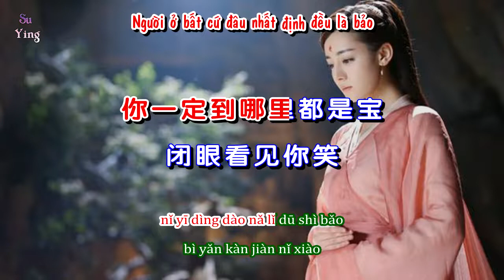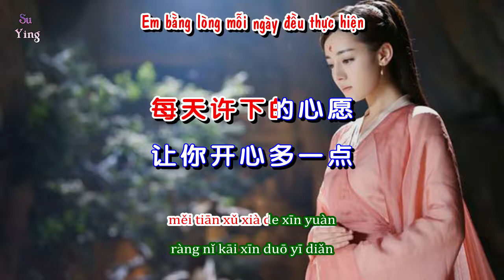Vietsub Nguyện Vì Anh Quỳ Sáu Ngàn Năm Tịch Quý 愿为你跪六千年 寂悸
愿为你跪六千年 - 寂悸

演唱：寂悸
作词：音萌萌

Nguyện Vì Anh Quỳ Sáu Ngàn Năm
Diễn xướng : Tịch Quý
Sáng tác : Âm Manh Manh

Lyrics :

人走情难了
rén zǒu qíng nán liǎo
心被痛缠绕
xīn bèi tòng chán rào
我又在笑着哭哭着笑
wǒ yòu zài xiào zhuó kū kū zhuó xiào
想要的得不到
xiǎng yào dí dé bù dào
想忘的忘不掉
xiǎng wàng dí wàng bù diào
这感觉好烦躁太难熬
zhè gǎn jué hǎo fán zào tài nán āo
你过的好不好
nǐ guò dí hǎo bù hǎo
是我忧人自恼
shì wǒ yōu rén zì nǎo
你一定到哪里都是宝
nǐ yī dìng dào nǎ lǐ dū shì bǎo
闭眼看见你笑
bì yǎn kàn jiàn nǐ xiào
睁眼眼泪就掉
zhēng yǎn yǎn lèi jiù diào
低下头一瞬间快死掉
dī xià tóu yī shùn jiān kuài sǐ diào
今生注定已无缘
jīn shēng zhù dìng yǐ wú yuán
希望来生把手牵
xī wàng lái shēng bǎ shǒu qiān
这是我活着的夙愿
zhè shì wǒ huó zhuó dí sù yuàn
如果上天能听见
rú guǒ shàng tiān néng tīng jiàn
每天许下的心愿
měi tiān xǔ xià dí xīn yuàn
那就让你开心多一点
nà jiù ràng nǐ kāi xīn duō yī diǎn
今生注定已无缘
如果来生能再见
rú guǒ lái shēng néng zài jiàn
我一定不让你走远
wǒ yī dìng bù ràng nǐ zǒu yuǎn
如果上天能听见
每天对你的思念
měi tiān duì nǐ dí sī niàn
就让你记得我多一点
jiù ràng nǐ jì dé wǒ duō yī diǎn
陪你渡过风和雨
péi nǐ dù guò fēng hé yǔ
可是你的不珍惜
kě shì nǐ dí bù zhēn xī
让我从此失去你
ràng wǒ cóng cǐ shī qù nǐ
其实我也会哭泣
qí shí wǒ yě huì kū qì
如果还能再相聚
rú guǒ huán néng zài xiāng jù
我们会是什么关系
wǒ mén huì shì shí me guān xì
是否真的能回去
shì fǒu zhēn dí néng huí qù
不如都交给天意
bù rú dū jiāo gěi tiān yì
今生注定已无缘
希望来生能手牵
xī wàng lái shēng néng shǒu qiān
如果上天能成全
rú guǒ shàng tiān néng chéng quán
我愿跪上六千年
wǒ yuàn guì shàng liù qiān nián
每天许下的心愿
让你开心多一点
ràng nǐ kāi xīn duō yī diǎn
今生对你的亏欠
jīn shēng duì nǐ dí kuī qiàn
就让我痛到永远
jiù ràng wǒ tòng dào yǒng yuǎn